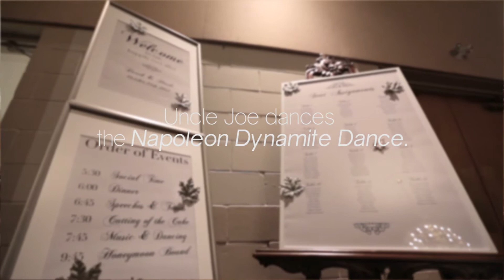Derek and Heidi's Wedding Surprise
Heidi's uncle promised her years ago that he would do something special for her on her wedding day. Well, here the surprise captured in full length.